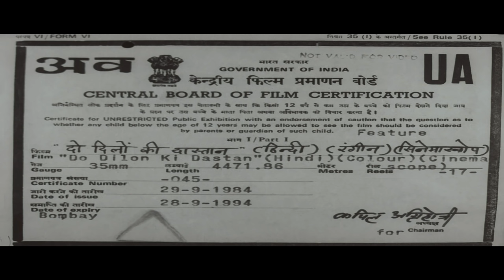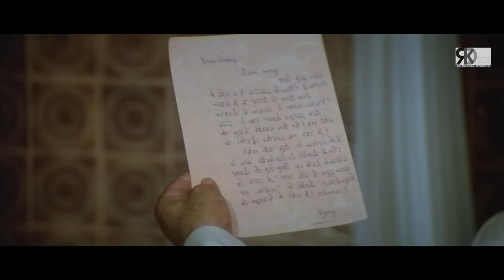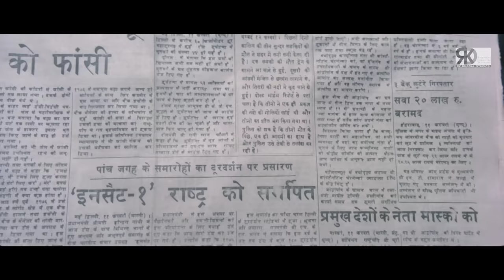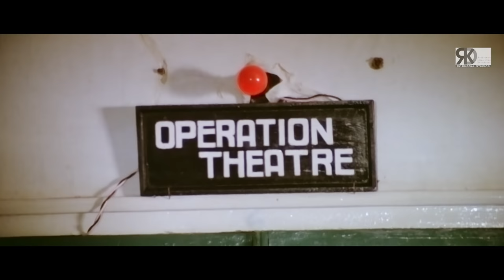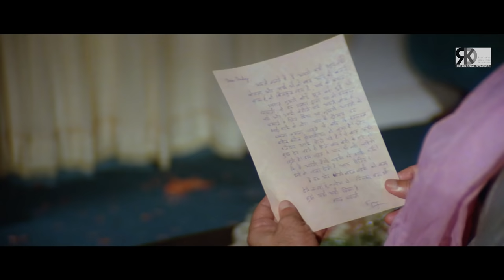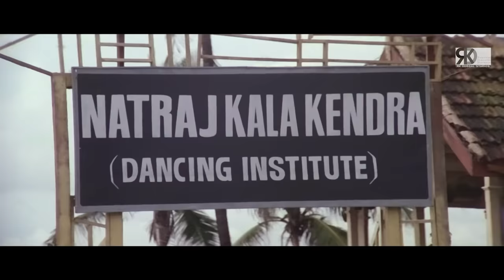Do Dilon Ki Dastan(1985) Full Hindi Movie | Sanjay Dutt, Padmini Kolhapure, Shakti Kapoor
Vijay belongs to a wealthy family, but does not want to pursue his family business. He runs away from his home and moves to Kashmir. His life changes when he meets Sona and falls in love with her.

Movie:- Do Dilon Ki Dastan (1985)
StarCast:- Sanjay Dutt, Padmini Kolhapure, Shakti Kapoor
Producer:- M. M. Malhotra, Baldev Pushkarna
Director:- A. C. Tirulokchandar